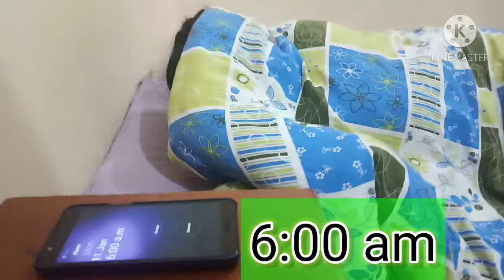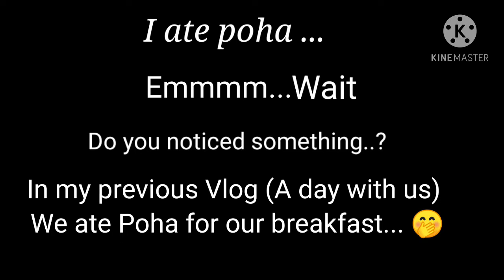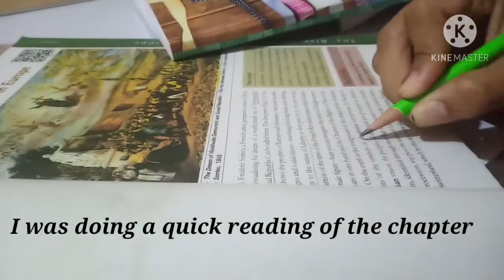My daily routine|| ASH VLOGS#asthashrishtivlogs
The festival of Makar Sankranti is celebrated in India and Nepal. The occasion each year is celebrated in the lunar month of Paush or Magha, which according to Roman calendar falls in January. The festival is marked on January 14 each year. The auspicious day of Makar Sankranti is dedicated to the Sun God, also known as Lord Surya. On this day, people pray to the sun to express their gratitude. After the pious day, it is believed that the winter ends and the longer days start.

On this day, many people take a holy dip in sacred rivers, like Ganga, Yamuna, Godavari and Krishna. According to the Hindu religion, this practice results in removing sins committed by a person  in their life.

Wishing you and your family lots of happiness and sweet surprises this Makar Sankranti!